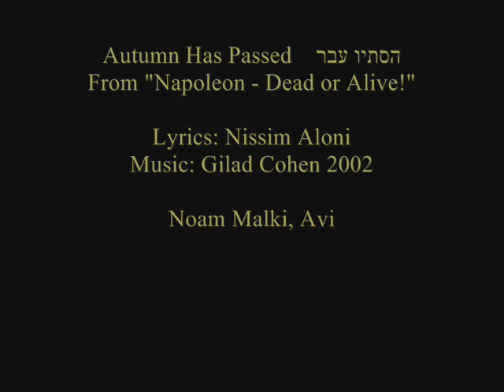Autumn Has Passed (music: Gilad Cohen)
Video clip from the Israeli play "Napoleon - Dead or Alive!", written by Nissim Aloni, in the production of Ha-Nisuii High School in Jerusalem. Lyrics: Nissim Aloni. Music: Gilad Cohen (2002). Acting: Noam Malki and Avigail Shaham. English translation: Yael Teff-Seker.